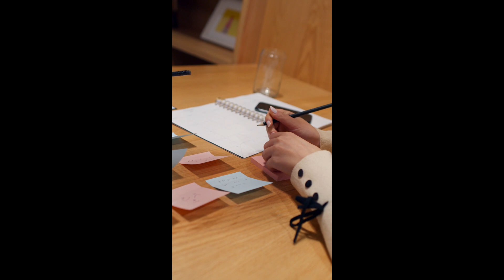PROCRASTINACION_ Libérate#superación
La procrastinación es uno de los grandes males que nos aquejan, nos impide avanzar, subir de nivel, lograr nuestros objetivos, este video te trae 10 consejos prácticos y sencillos con el objetivo de ayudarte en tu lucha contra este mal hábito.

desarrollo personal
plenitud de vida
superacion personal
vence tus miedos
vive bien
actúa
como eliminar la procrastinación
procrastinacion soy feliz
desarrollo personal y motivacion
mejora tu autoestima
mentalidad millonaria